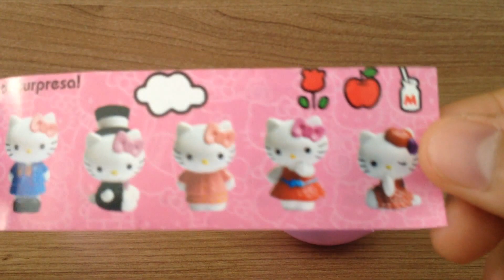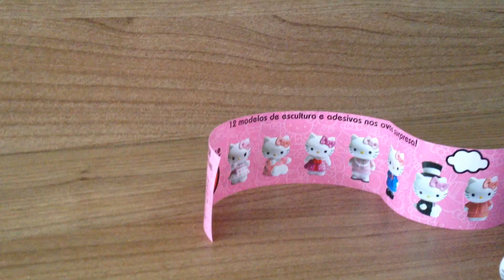Surprise Eggs Hello Kitty Ovo Surpresa DTC Unboxing - ToysBR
Quem gosta da Hello kitty vai adorar os ovos surpresa com brinquedo e docinho da Hello Kitty!! Veja o unboxing que fizemos do Surprise egg Hello Kitty da DTC!

Com esses ovinhos todos vão gritar "HELLO KITTY HELLO KITTY HELLO KITTY!"